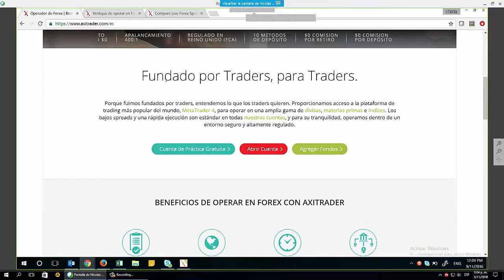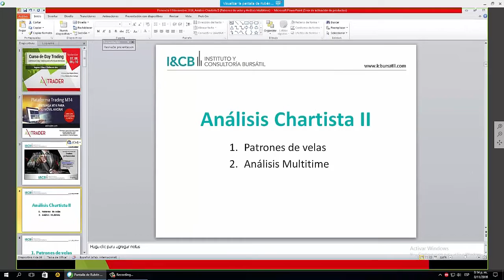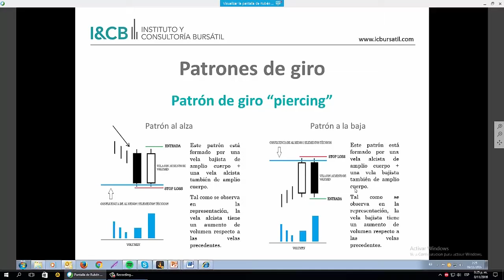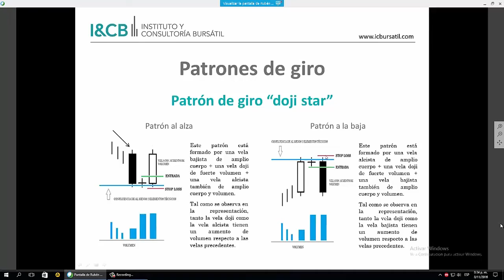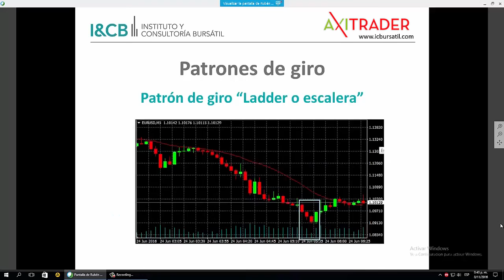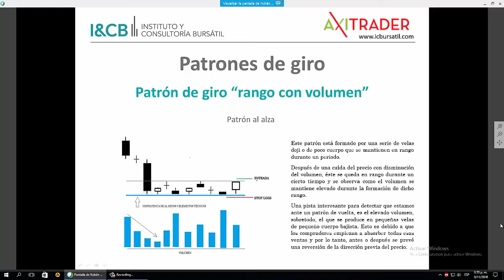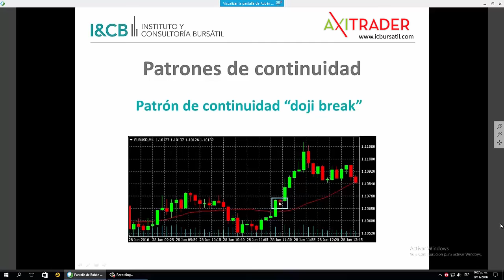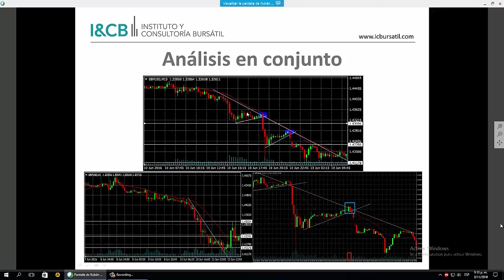Curso Day Trading - Axitrader - Martes 08 de Noviembre